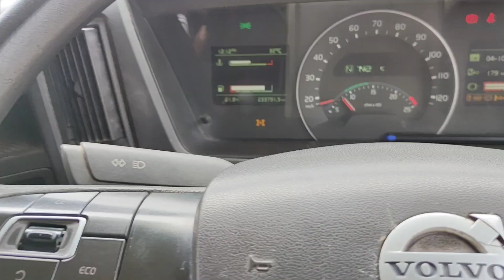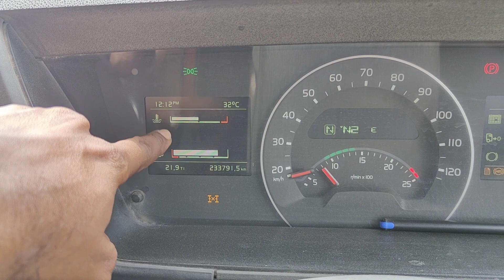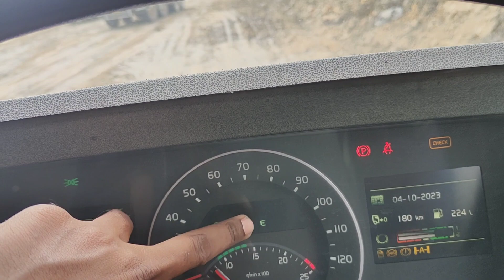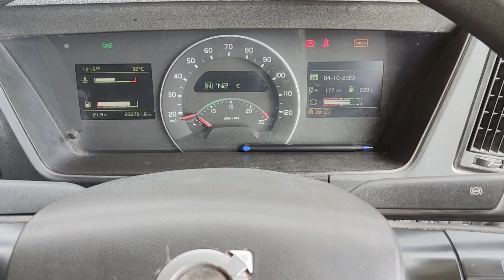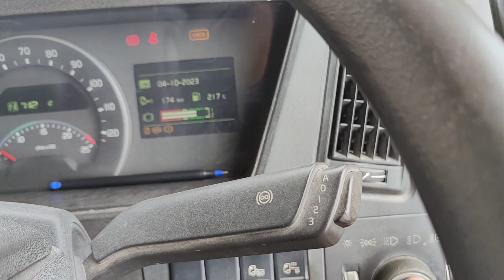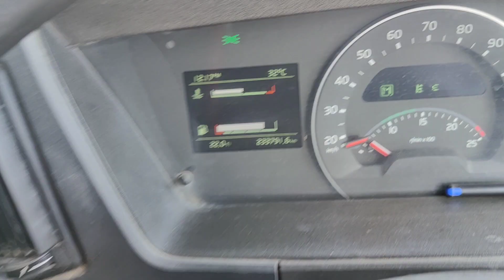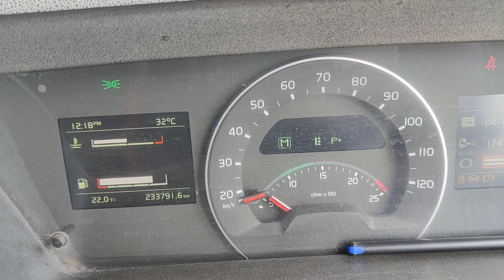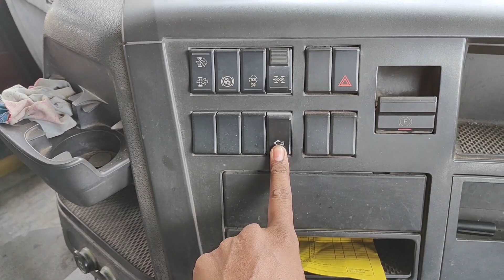वोल्वो गाड़ी के बारे में फुल जानकारी वोल्वो ट्रायल और इंटरव्यू में जाने से पहले यह वीडियो देख ले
Full Jankari Volvo Gadi Ke Bare Me
volvo bus gear shifting
volvo 440 gear function
volvo truck gear shifting
volvo 440
volvo 460 driving
volvo gear shifting
volvo tipper
volvo gadi
volvo seat Adjustment
bus gear shifting
bus gear system
TCS kya hai
truck me kitne gear hai
volvo 500 new model
volvo bus manual gear shifting
volvo Dumper
volvo gear system
volvo I shift
volvo 460 bs6 new model
volvo training video
volvo ka function
volvo 460 truck price in India
volvo 460 bs6 ka function
volvo 6 wheeler
volvo FMX tipper
volvo 460 gear function
volvo compact wheel loader
volvo excavator controls
Volvo demelition
volvo Dumper Tipper
volvo FMX 460 8×4 Tipper
volvo 12 wheeler truck
volvo 460 function